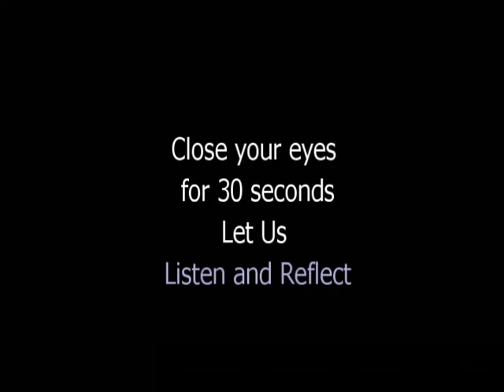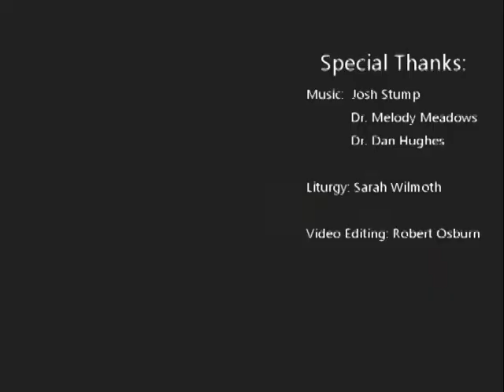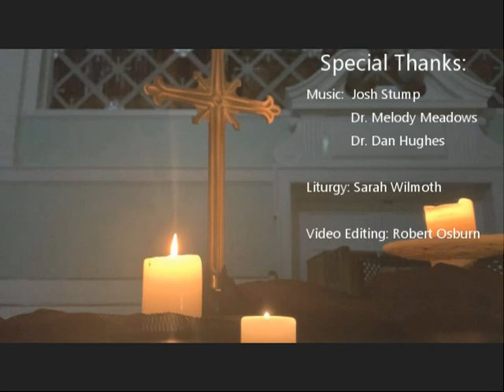Seven Last Sayings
Office of Spiritual Life
West Virginia Wesleyan College